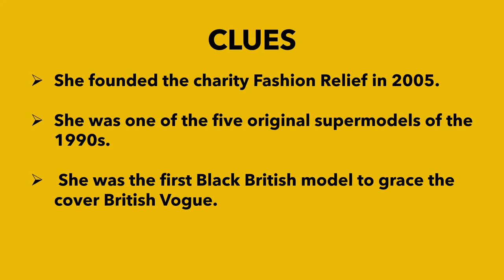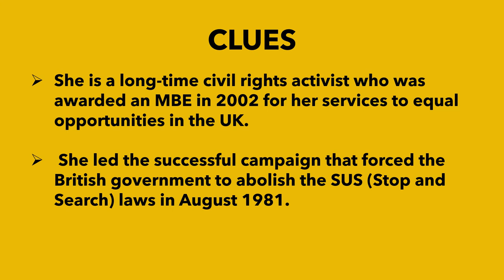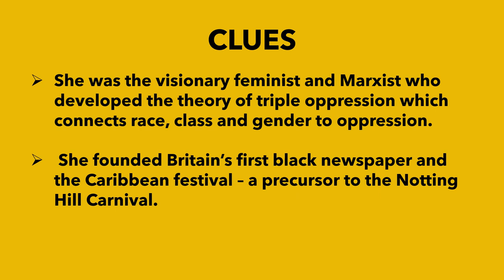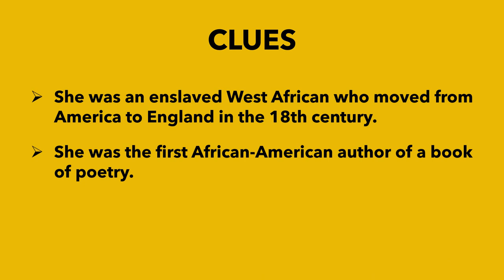IBHM UK 2020 - Who Am I quiz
Celebrate International Black History Month UK by organising a quiz night.
Play our 'Who Am I' and discover the rich history of Black British history.
to find out ways you can celebrate Black History Month UK and learn more about Black British history.